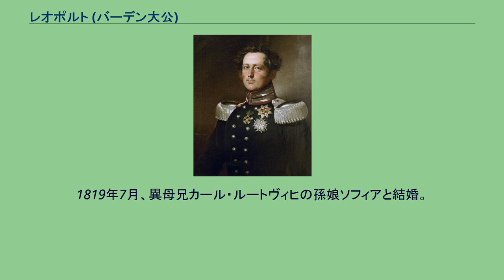レオポルト (バーデン大公)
レオポルト・フォン・バーデン（ドイツ語: Leopold von Baden, 1790年8月29日 - 1852年4月24日）は、第4代バーデン大公（在位：1830年 - 1852年）。
初代バーデン大公カール・フリードリヒとその2度目の妻ルイーゼ・フォン・ガイヤースベルクの長男として、カールスルーエで生まれた。
カール・フリードリヒとルイーゼの結婚は貴賤結婚と見なされ、当初2人の間の子供達には大公位継承権が与えられず、ルイーゼの称号ホフベルク伯を授かったのみだった。
バーデンに残っても生活するための地位も財産もないレオポルトは、フランス軍に入って士官となる道を選んだ。
1817年、日陰の身であったレオポルトに劇的な変化が訪れた。
甥で当時の大公カールの一人息子アレクサンダーが生後1年で夭折したのである。
カールの他にカール・フリードリヒ大公と最初の妃カロリーネ・フォン・ヘッセン＝ダルムシュタットの血を引くのは、カール・フリードリヒの三男でレオポルトの異母兄のルートヴィヒだけであった。
ルートヴィヒにも嫡子がなく、バーデン大公家の男系が断絶する恐れが濃厚となった。
ルートヴィヒの次に継承権を持つのは、隣国のバイエルン王マクシミリアン1世であった。
マクシミリアン1世はカールの姉カロリーネを後妻に迎え王妃としていた。
バーデン大公家では、男系の次に年長の女系につらなる相続法を認めていたのである。
結果として、バイエルンはバーデンに対し多種多様な大公位継承の申し出を行ってきた。
1816年のウィーン会議では、バイエルンはオーストリア帝国と並んで、ヴィッテルスバッハ家へ継承させるようバーデンへ圧力をかけた。
家系断絶を回避するため、カールはツェーリンゲン家に大公位を残す手だてを講じた。
彼は、父カール・ルートヴィヒの異母弟たちに大公位継承権を与えることにしたのである。
1817年、ホフベルク伯爵夫人の生んだ子供たちに、大公家の正嫡の男子と等しい権利を与える新継承法を公布した。
これをもって、レオポルトは異母兄ルートヴィヒに次ぐ大公位継承権者となった。
翌1818年、カールは自由主義的な憲法を公布した。
この憲法には、ルイーゼ・フォン・ガイヤースベルクの生んだ子供たちを嫡子とする旨が記載されていた。
同年のカールの死後、列強（イギリス、フランス、オーストリア、ロシア、プロイセン）はバーデンのホフベルク系の継承権を認めた。
カールの後を継いだルートヴィヒ1世は、継承順位1位の異母弟レオポルトの地位をさらに固めるため、姪フリーデリケの娘にあたるスウェーデン王女ソフィアとの縁組みをお膳立てした。
ソフィアはスウェーデンの廃王グスタフ4世アドルフの娘であり、カール・ルートヴィヒの孫娘であった。
この結婚は、カール・フリードリヒの2人の妃の血統を融合させる意味があった。
ソフィアは両親共に王族であり、庶子として生まれたレオポルトの烙印をそそぐ役目もあった。
1830年、ルートヴィヒ1世が嫡子の無いまま死去、レオポルトは大公位を継承した。
1819年7月、異母兄カール・ルートヴィヒの孫娘ソフィアと結婚。
8子をもうけた。